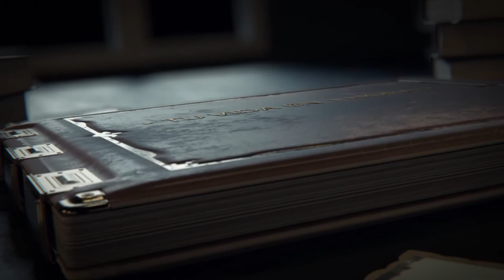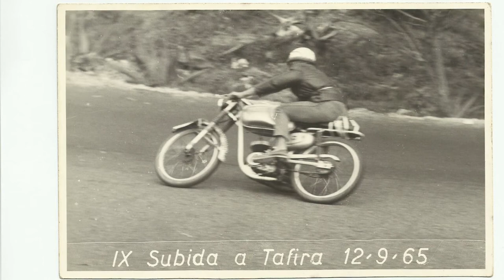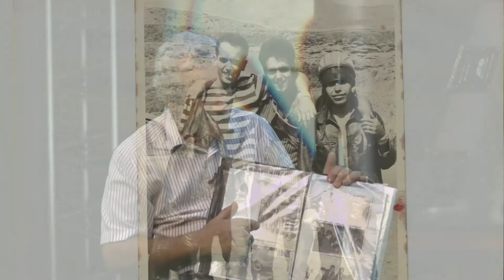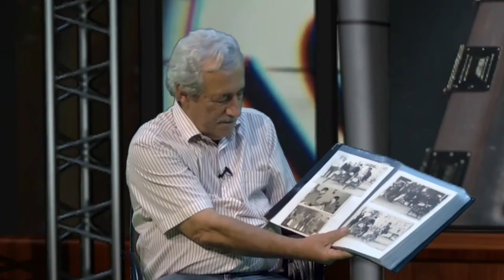"Tu Vida En Una Hora" con Carmelo Suárez. Entrevista a Alfredo Artíles Padrón 23-6-21